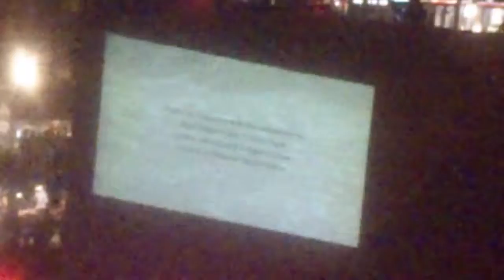Lo Stato Sociale live @ Biografilm Festival